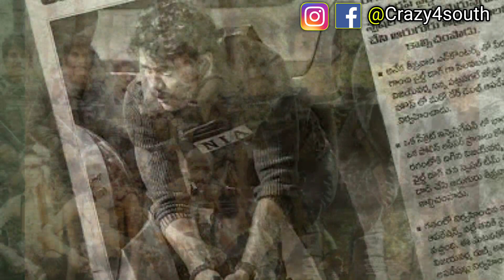Tonight Upcoming New South Hindi Dubbed Movies | Isha Talwar | Movie Reminder #451 | 12th March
Movie Reminder #451 - In This Video I Will Talk About 12th March 1 New South Hindi Dubbed Movies Premiere On Tv And YouTube | Isha Talwar

"Movie Reminder"  Is A Video Series.
In This Video Series, We Tell You. Which South Movie Premier Is Going To Happen Today?  In Hindi Language On Tv And Youtube And 1 New South Indian Movie Update.